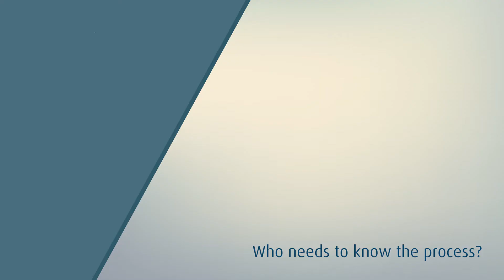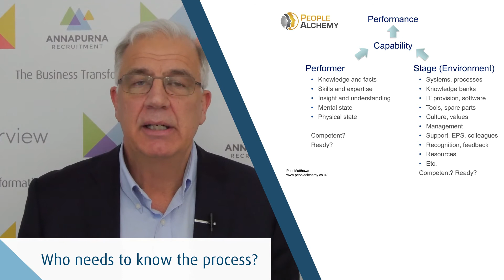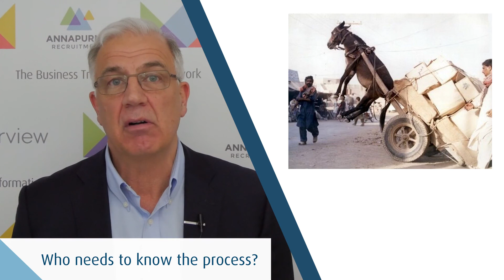BTN Saving L&D Budget with Performance Consultancy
In part 2 of the Business Transformation Network series, Paul Matthews discusses the role of performance consultancy within learning and development.